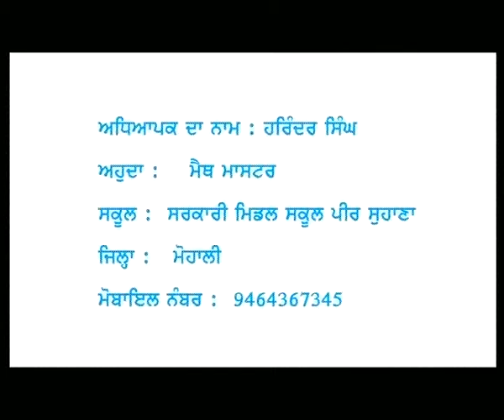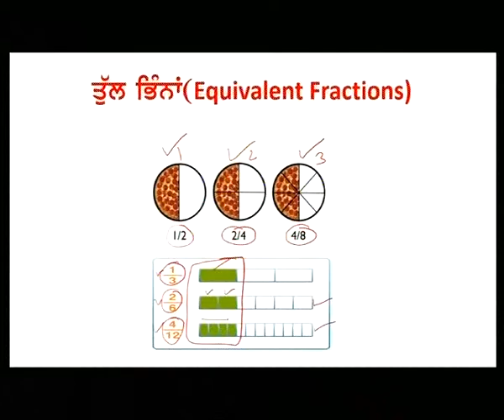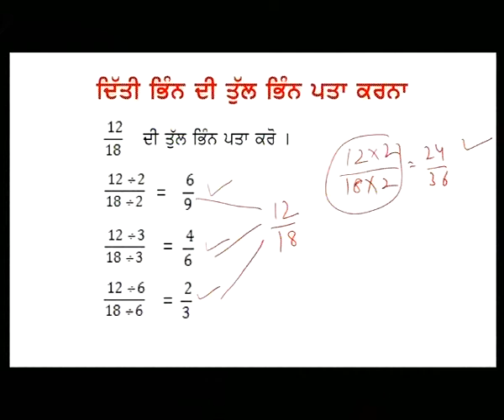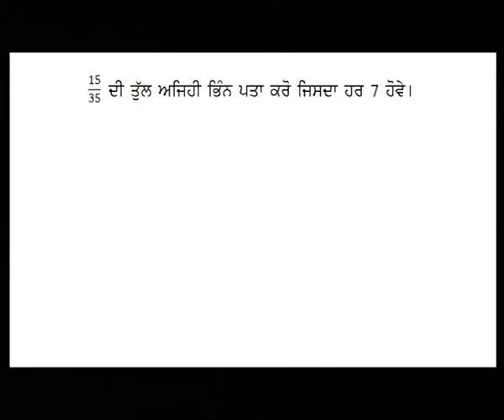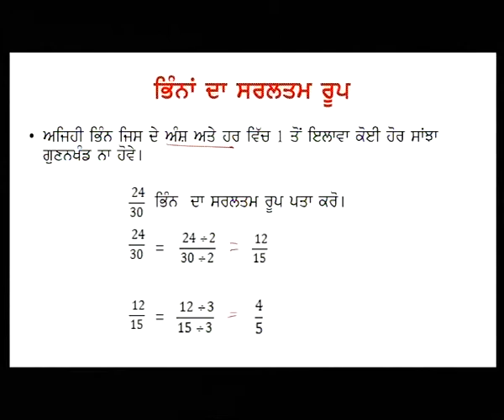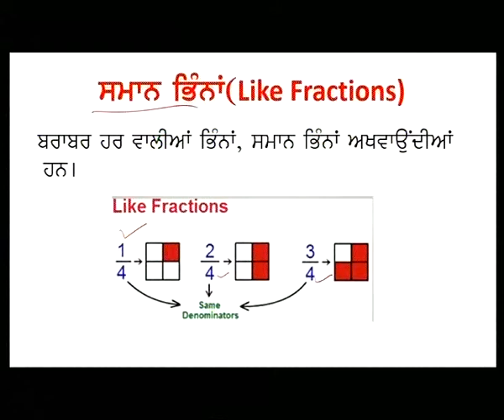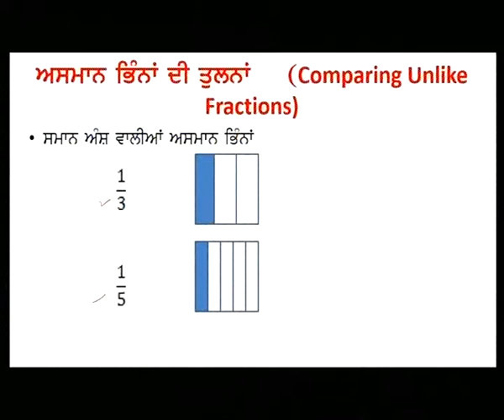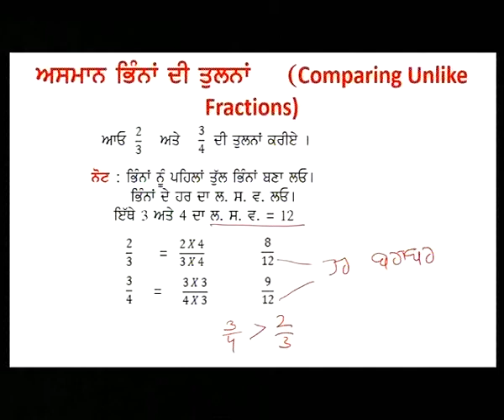Maths c06 equivalent fraction